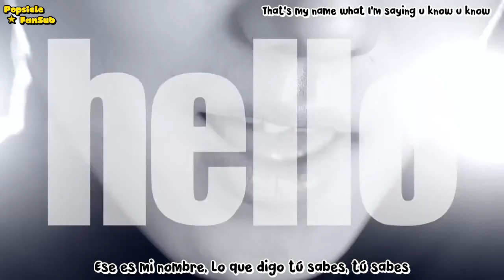Sub Español ⇝ Steelo (M.I.C.男团) - Super Daddy